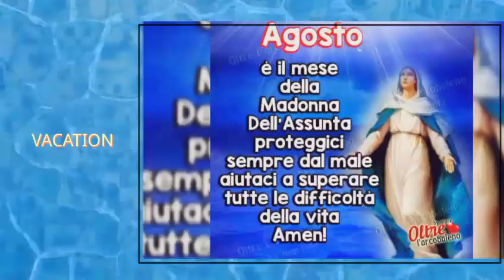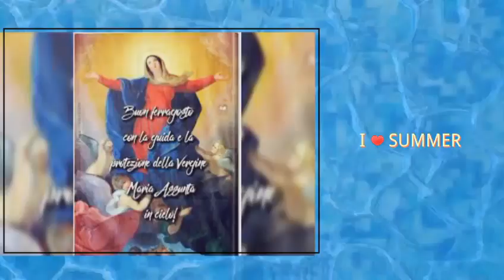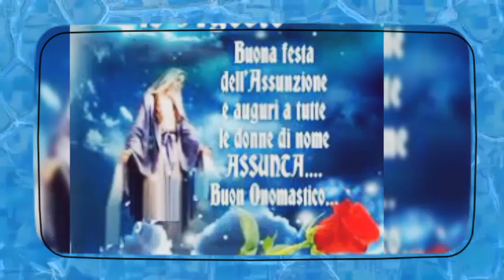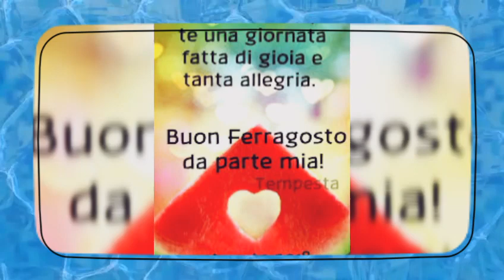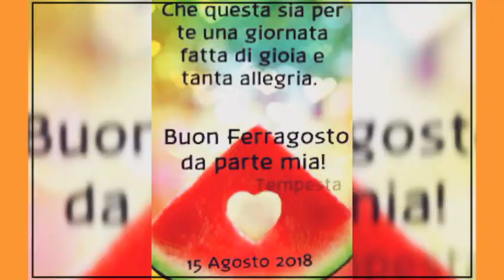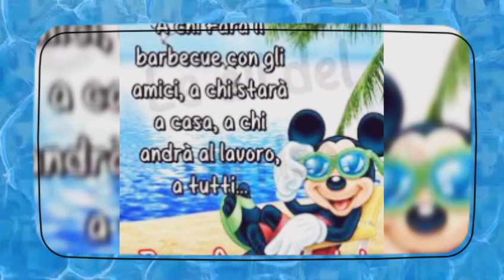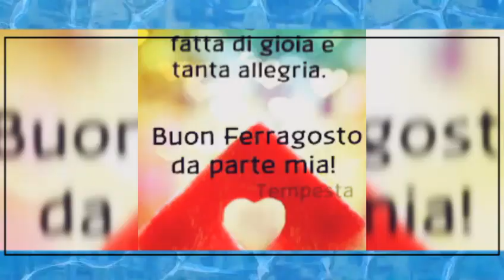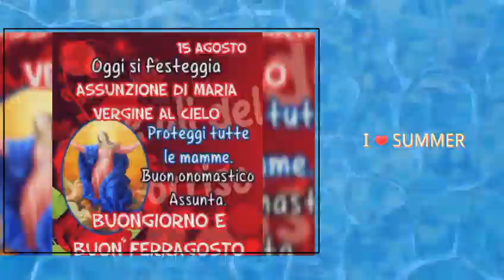🏖️🏖️🏖️🏖️🏖️🍦🍧🍨Buon ferragosto a tutti voi da me e da Giulio Junior il mio gattino 😍😍😍😍🏖️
Buon ferragosto a tutti voi 🏖️🏖️🏖️🏖️🏖️🍨🍨🍨🍨🍧🍧🍧🍧🍦🍦🍦🍦🏝️🏝️🏝️🏝️⛲⛲🌅🌅🌅🌄🌄🌄⛱️⛱️⛱️⛱️⛱️⛱️⛱️